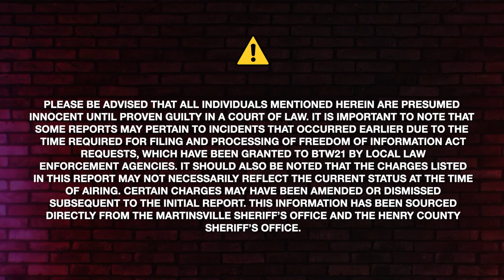Apex Bail Bonds Crime Report for April 15, 2024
The Apex Bail Bonds Crime Report for April 15, 2024

Apex has the only bail bondsmen near you that can post bail in any jail in Virginia or North Carolina.

Please be advised that all individuals mentioned herein are presumed innocent until proven guilty in a court of law. It is important to note that some reports may pertain to incidents that occurred earlier due to the time required for filing and processing of Freedom of Information Act requests, which have been granted to BTW21 by local law enforcement agencies. It should also be noted that the charges listed in this report may not necessarily reflect the current status at the time of airing. Certain charges may have been amended or dismissed subsequent to the initial report. This information has been sourced directly from the Martinsville Sheriff’s Office and the Henry County Sheriff’s Office.